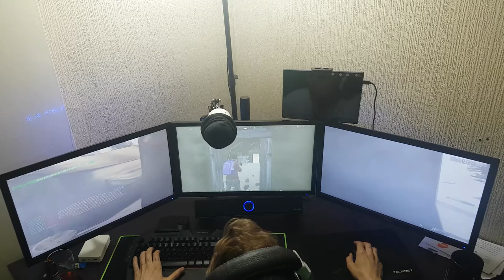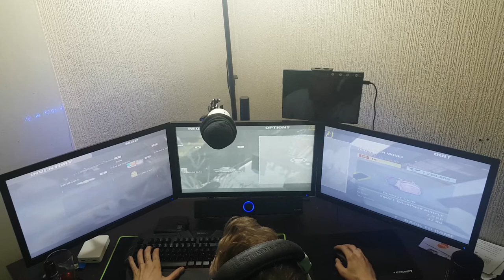Infestation NewZ 5760x1080 triple monitor setup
If you have any tips or suggestions on how i can improve

 ____________✯ MY PC  ✯___________
⍟ GPU: GeForce GTX 1060 6GB
⍟ CPU: AMD Ryzen 5 1600 Six-Core Processor
⍟ Memory: 8 GB RAM (7.95 GB RAM usable)
⍟ Current resolution: 1920 x 1080, 59Hz
⍟ Operating system: Microsoft Windows 10 Pro